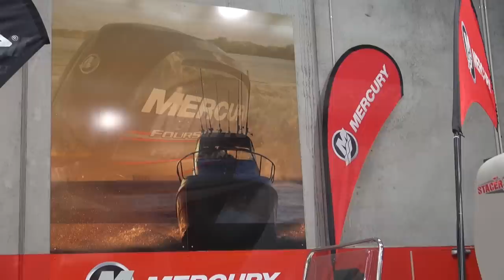How to Catch Landbased Squid With Oz Fish TV Using Black Magic Squid Snatchers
How to Catch Landbased Squid With Oz Fish TV and Black Magic Tackle at the heads of Port Phillip Bay. trying out new jigs from Black magic and the new Specialist Squid Egi Rod, and they did not disappoint